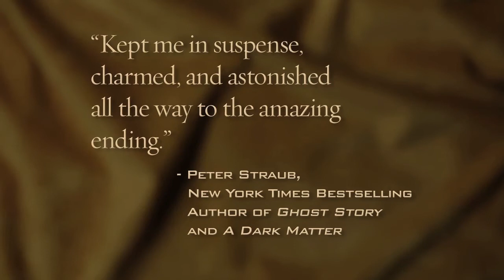Queen of Kings by Maria Dahvana Headley - Book trailer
What if Cleopatra didn't die in 30 BC alongside her beloved Mark Antony? What if she couldn't die? What if she became immortal? Queen of Kings is the first instalment in an epic, epoch -spanning story of one woman's clash with the Roman Empire and the gods of Egypt in a quest to save everything she holds dear.